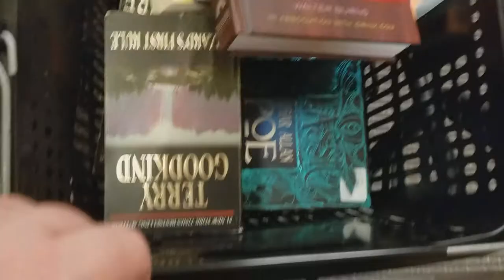Vlog Roadtrip part 3